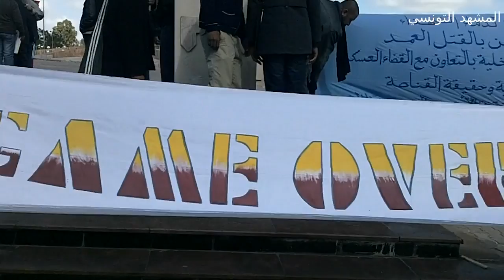إحتجاج عائلات الشهداء أمام وزارة الدفاع 1/2